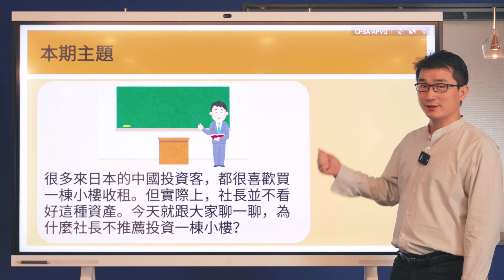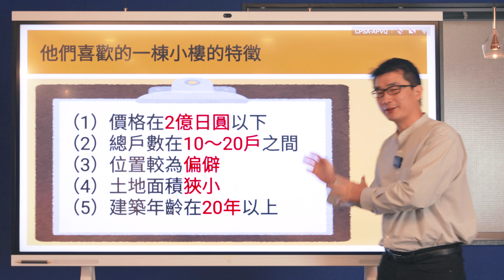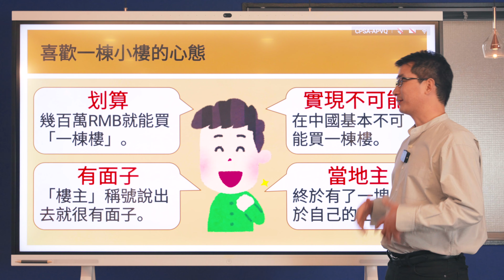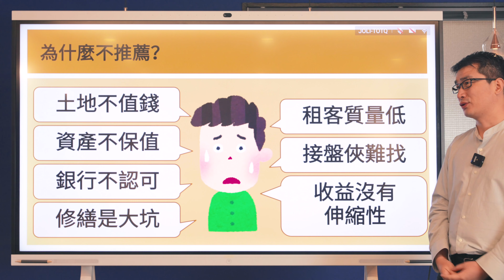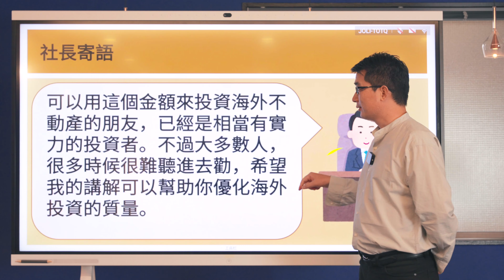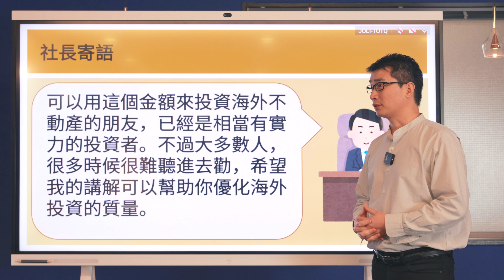【移民日本】為什麼不推薦投資「一棟小樓」？｜日本不動產避坑指南｜大阪民宿的機會？｜大阪世博會｜大阪賭場｜日本民宿運營｜日本移民｜日本經營管理簽證｜日本投資｜日本生活｜移居日本｜繁星商學院第46期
各節重點：
0:00 本期主題
0:55 一棟小樓的特徵
2:41 為什麼不推薦？
6:48 社長的推薦
7:56 社長寄語

相關視頻：
移民日本指南：

谷町君分享會：
每週六北京時間14:00～16:00（東京時間15:00～17:00），
谷町君高級顧問為您深度講解「日本移民·投資·房產」。名額有限，快來報名吧！